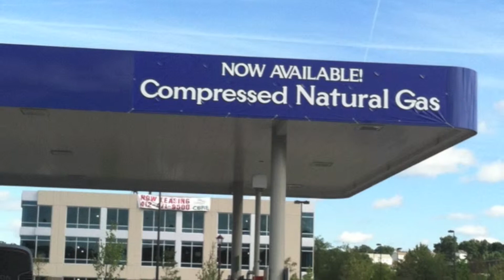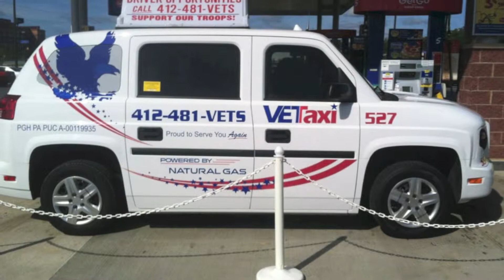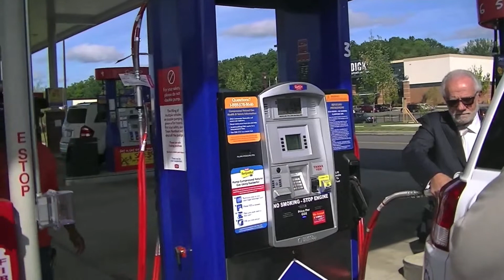Giant Eagle GetGo Cranberry CNG Station